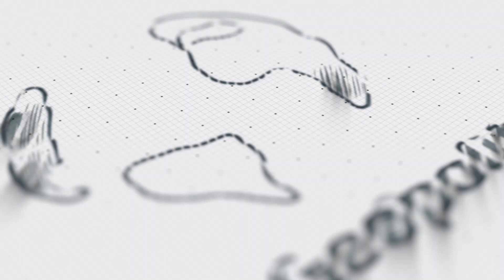What We're Watching - 13 May 2024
What our analysts are watching and key events they are keeping an eye on

0:00 – Intro
0:10 - Democratic Divisions
1:21 - Xi Visits Europe
2:30 - Trump think-tank releases new national security book